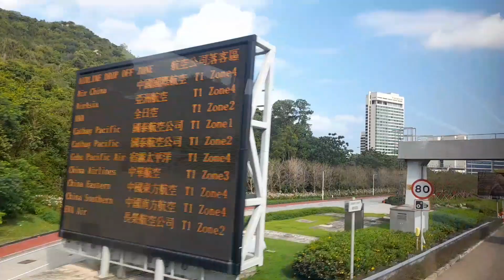NAIK BIS SAMBIL MENIKMATI KEINDAHAN KOTA HONGKONG‼️ OTW AIRPORT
Diedit ole